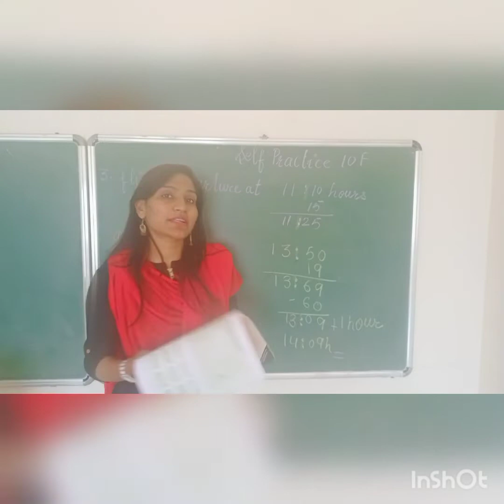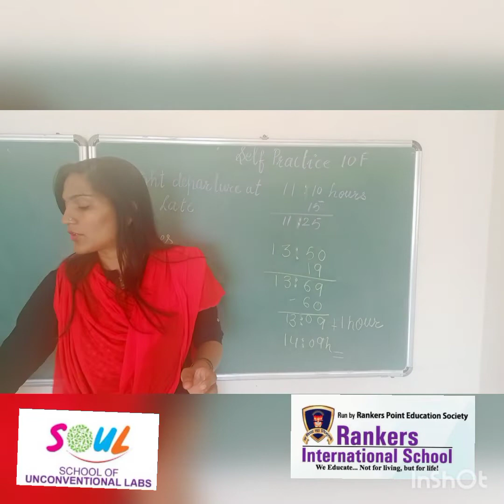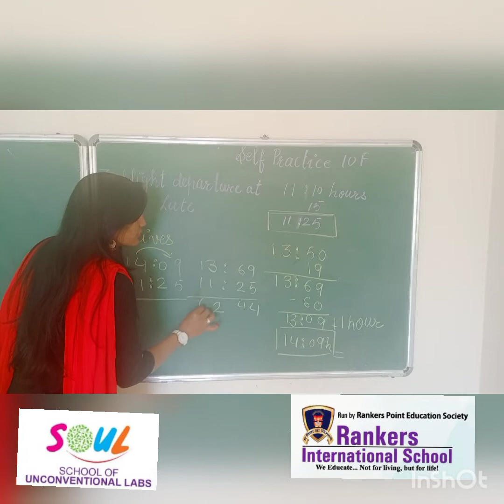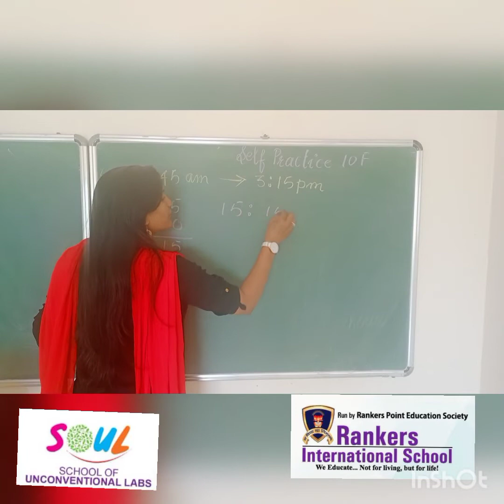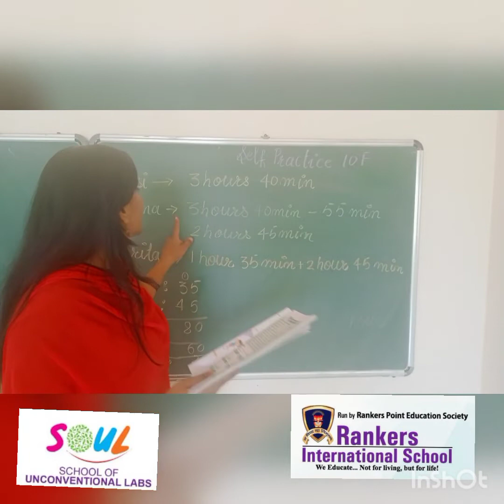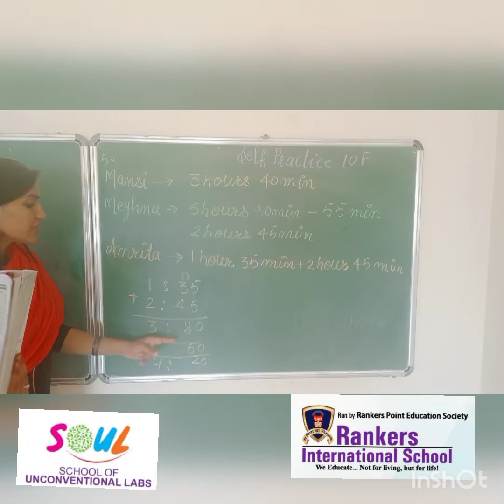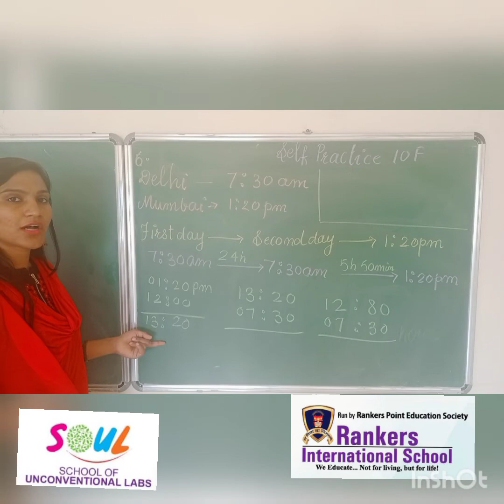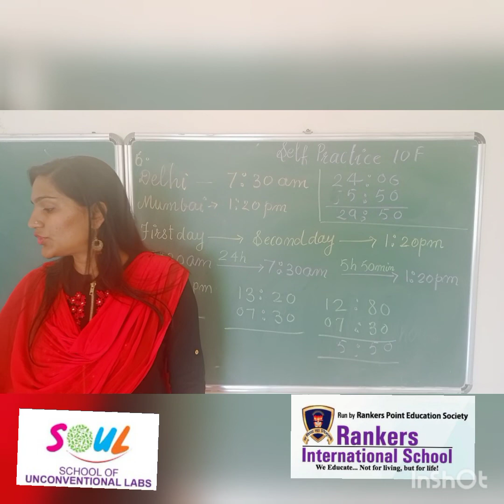class 4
self practice 10 F